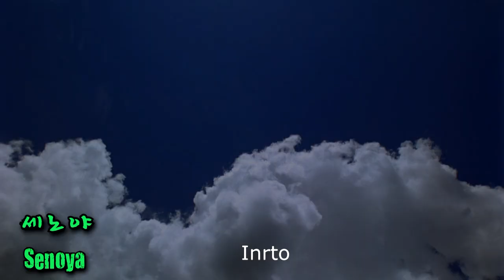세노야 (Senoya) - Korean Song - Classical Guitar - Arranged & Played by Dong-hwan Noh